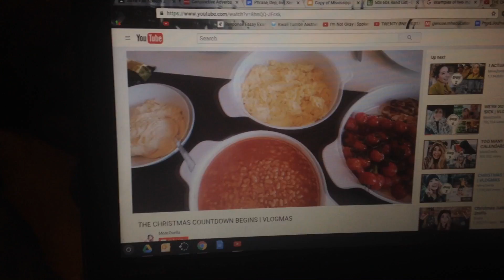Forgetting to Vlog||Vlogmas Days 6 & 7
It's Vlogmas Days 6 & 7, yay!! Let me know down in the comments down below if you're doing vlogmas also:)